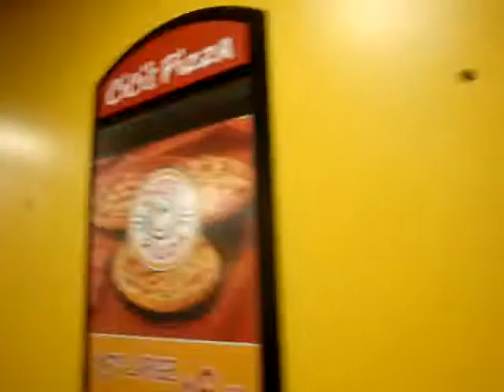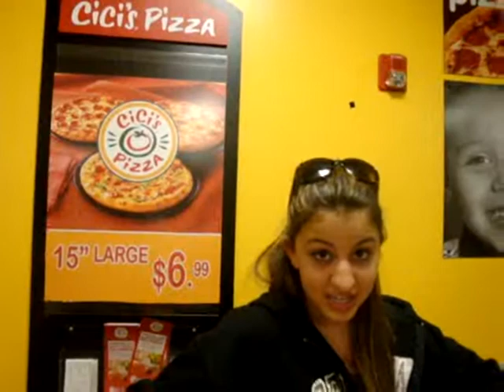CiCi's pizzzzzza! dedicated to Dominick Pezzulo:)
imitationnnn of the little boy in the CiCi's pizza commericiallll, lmfao;)